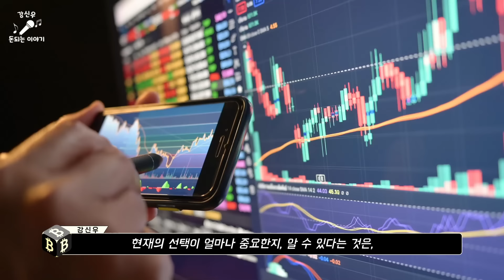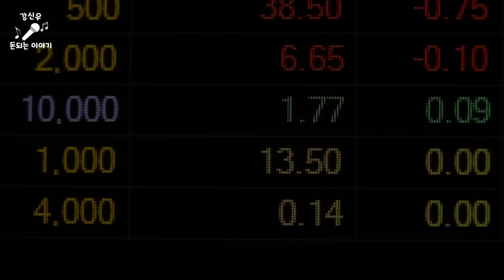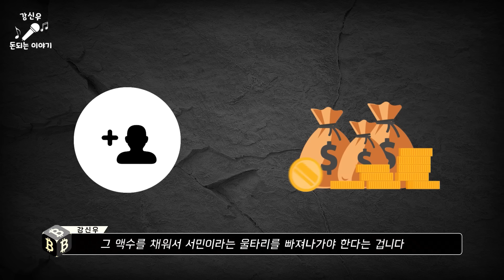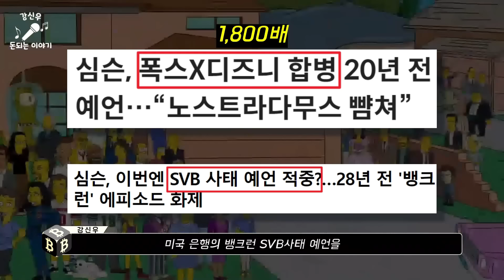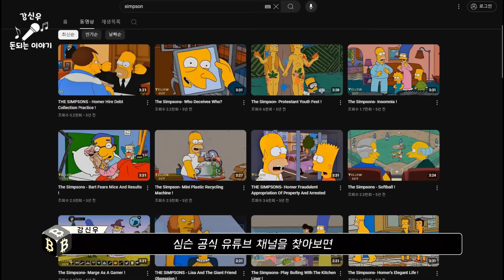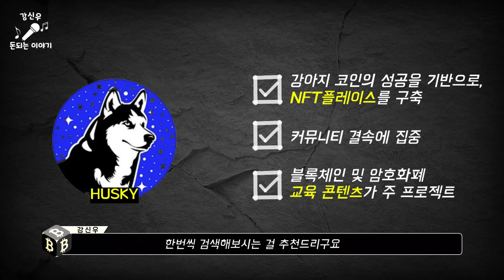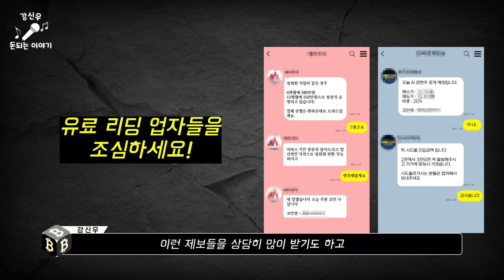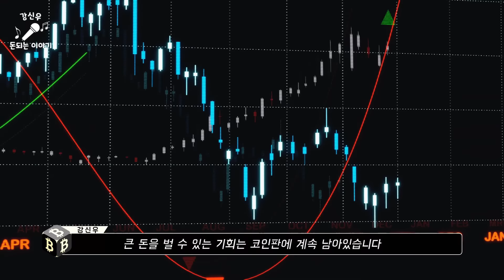도지코인 12월 화성으로 날아가다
영상출처
모션엘레먼츠
Reuters
GATE Precast Company
음악